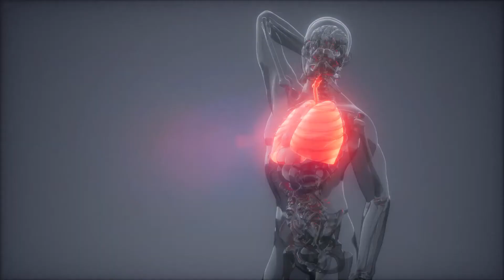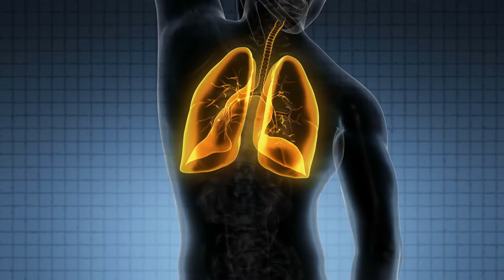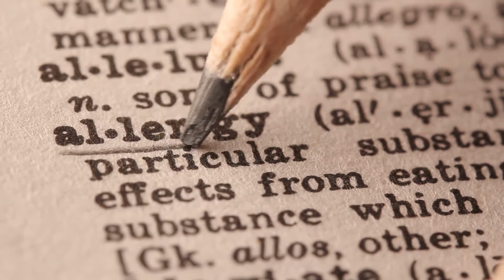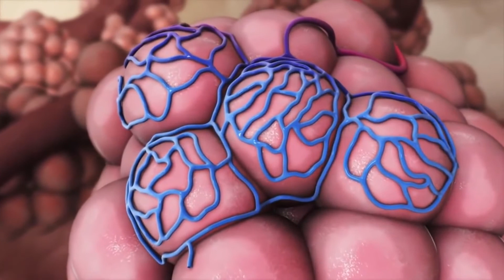What Are the Signs of an Allergic Reaction to Soy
The most common signs of an allergic reaction to soy include hives, itching, and swelling of the facial area, tongue and throat, or other areas of the body. Gastrointestinal pain, tingling in the mouth, or difficulty breathing are other typical signs. In most cases, an allergy to soy is not serious but may be uncomfortable. Rarely, an individual may suffer a severe reaction to soy called anaphylaxis. Anaphylaxis is a medical emergency that often causes shock, rapid pulse, and airway constriction that makes it almost impossible to breathe.

For most people, the symptoms of a soy allergy are annoying but not life threatening. Many people experience gastrointestinal problems like vomiting, nausea, and stomach pain. The mouth may tingle or the skin may itch, develop hives, or flush. Parts of the body can swell and the person consuming soy may wheeze or experience a runny nose and trouble breathing.

Anaphylaxis is a severe allergic reaction to soy that is rare but more likely in people with other food allergies or asthma. This is a medical emergency that often causes a swollen throat that impedes breathing, shock, and full-body flushing. Rapid pulse, lightheadedness and a quick drop in blood pressure are other symptoms of anaphylaxis.

The symptoms of an allergic reaction to soy usually manifest within a few minutes to several hours after eating a food product that contains soy. Soy may appear on a product label as soya, soybeans, glycine max, or edamame. Tofu, miso, and tempeh are products with soy as a main ingredient.

Hidden sources of soy include hydrolyzed and textured vegetable protein, lecithin, and Vitamin E. Vegetable oil and monosodium glutamate are other common but hidden sources of soy protein. People with a soy allergy can also look for the wording, “contains soy” on the label when in doubt.

An allergic reaction to soy typically manifests for the first time during infancy when a child reacts to soy-based infant formula. The majority of children with this food allergy will eventually outgrow it, but in some cases it will continue into adulthood. Breast-feeding for the first four months or using a milk-based formula may help reduce the risk of food allergies generally.

Like all food allergies, an allergic reaction to soy is caused by an immune system reaction. The immune system mistakenly determines that soy proteins are harmful and produces antibodies. The next time soy is introduced into the body, these soy protein antibodies trigger the immune system to release histamine. Histamine in addition to other chemicals, causes the symptoms of an allergic reaction to soy.

Diagnosing a soy allergy usually involves consuming the suspected allergen and monitoring the individual for a reaction. A doctor may also perform a skin test during which the skin is pricked and exposed to a small amount of soy protein. A person allergic to soy protein will develop a hive at the site of exposure. A blood test that detects the amount of soy protein antibodies in the bloodstream is also available.

Those with a soy allergy have to avoid all soy products in order to prevent an allergic reaction. This can be challenging given the pervasive use of soy in food products like meats, chocolate, and bakery items including nearly all bread products available in the United States. Many breakfast cereals also contain soy proteins. Fortunately, most people with a soy allergy can tolerate a small to moderate amount of the protein.

Antihistamines can lessen the symptoms but do not cure the allergy. Individuals at risk for anaphylaxis may have to carry injectable epinephrine and wear a medic alert bracelet at all times. If such individuals come into contact with soy or a soy protein, they may need to be injected immediately and seek emergency medical treatment.